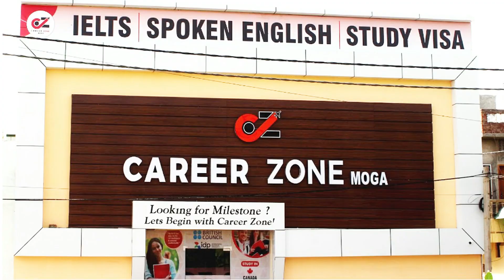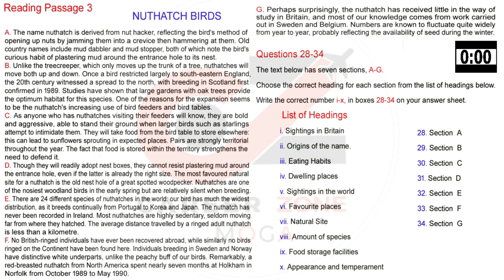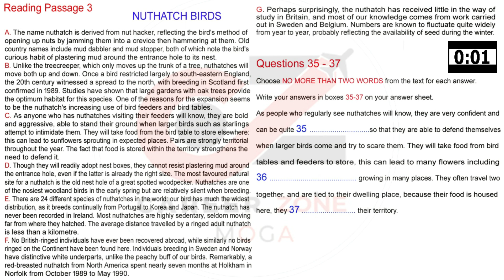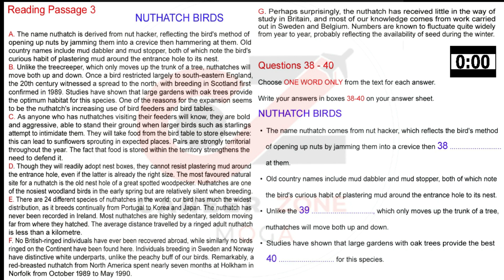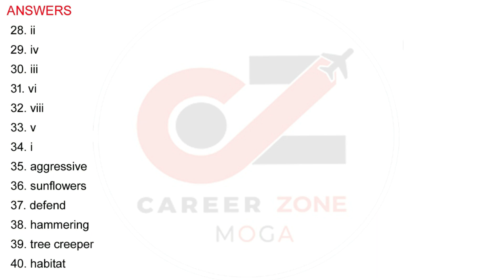IELTS READING PRACTICE TEST 2020 WITH ANSWERS | 19.10.2020